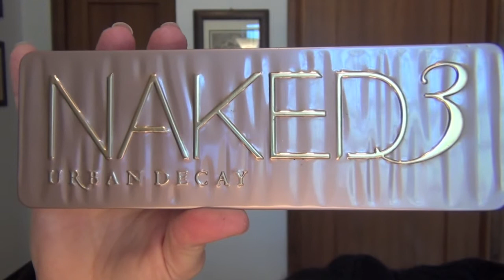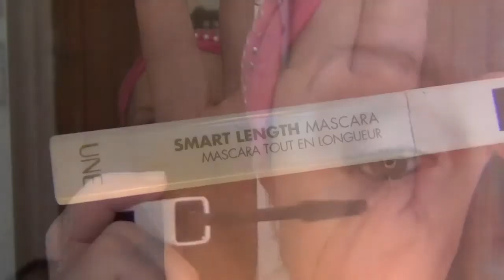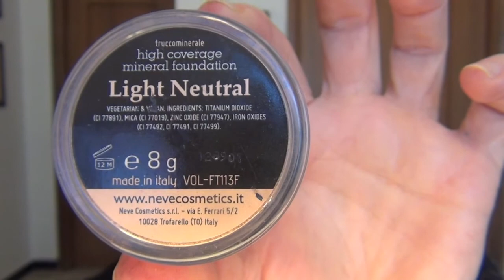UN MAKE UP AL MESE CON NOI ft. MISSJESSYMAKEUP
1 MAKE UP AL MESE CON NOI ft. MISSJESSYMAKEUP: Nuovo appuntamento mensile in collaborazione con Jessica, ecco il link al suo canale: